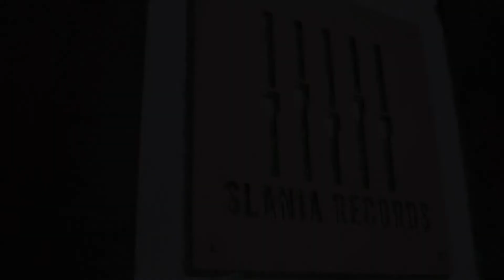Demondeath - Live Session 2022 [@ProduccionesFaso]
Grabado en Slania Records
Mezcla de Audio por Ricardo Barrios
Captura y edición de video por Armando Mendoza

Setlist

1. Duhkha (Leviatán)
2. Trichotomy Of Madness
3. Violent Torture
4. Humanus Pax (tema inédito)
5. Trauma

DemonDeath 2022